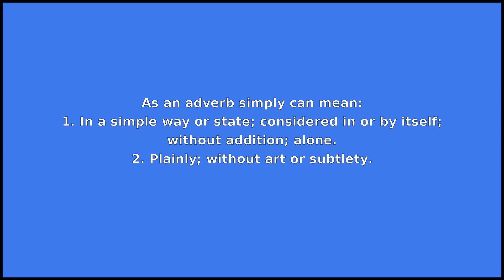SIMPLY - Meaning and Pronunciation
How to pronounce simply?

This video provides examples of American English pronunciations of simply by male and female speakers.
In addition, it explains the meaning of simply through a dictionary definition and several visual examples.

IPA Transcription of simply is /sˈɪmpli/.

Definition of simply according to Wiktionary:
simply is an adverb

As an adverb simply can mean:
1. In a simple way or state; considered in or by itself; without addition; alone.
2. Plainly; without art or subtlety.
3. Weakly; foolishly; stupidly.
4. Merely; solely.
5. Absolutely, positively.
6. Frankly.

If you'd like to test your pronunciation of simply, check out Accent Hero's real-time pronunciation feedback tool: